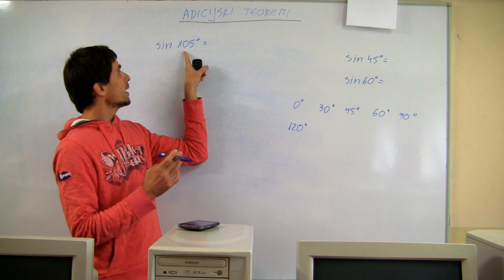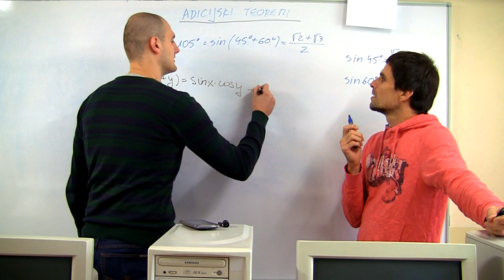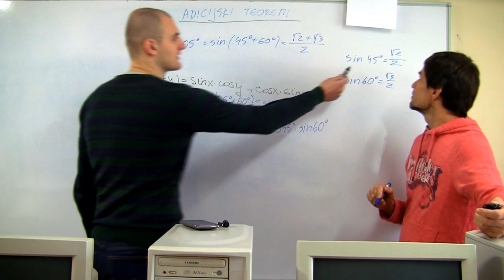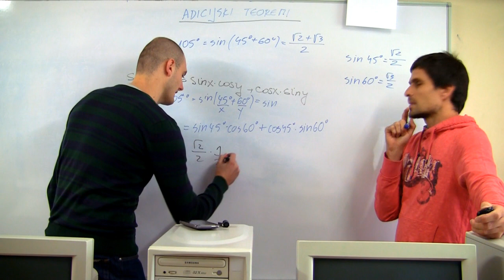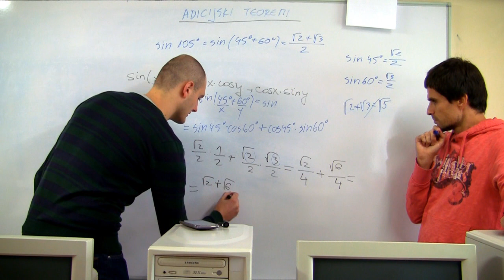Adicijski teoremi 01 ft Antonija Mandić i Vedad Ćosić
Izračunaj sin105° koristeći adicijski teorem za sinus zbroja i razlike.